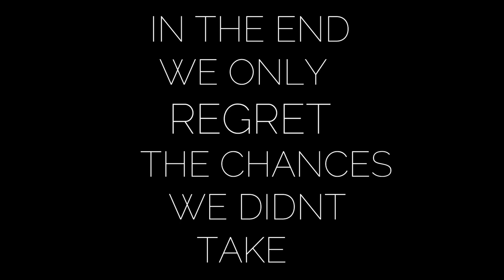Catching Gag Grouper and Red Snapper in Florida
Day 2 of the Florida trip and we go 45 miles out into the ocean to catch some monster Red Snapper, Trigger fish and Amber Jacks! A shark attacks our fish on the way up and we reel in just the head of the fish. So hop on board and lets go fishing!!
Canon M50
GoPro Hero 5
Movo Mic